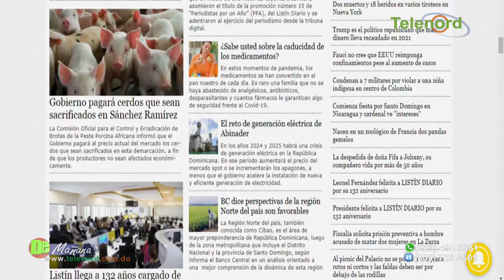Listín Diario ha hecho historia como periódico escrito y también como referencia en internet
destaca Amado José Rosa